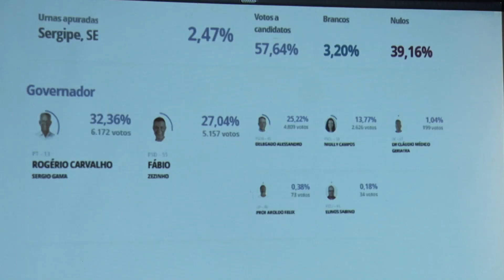Com 100% das urnas apuradas, Rogério Carvalho e Fábio Mitidieri foram os mais votados em Sergipe